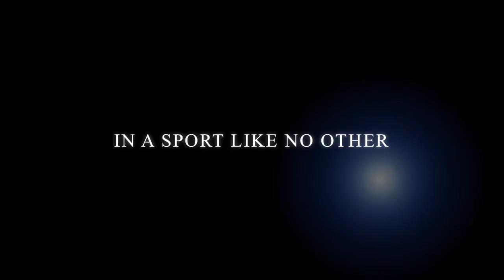Whirly Ball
Have you ever dreamed of playing lacrosse and basketball, while driving a bumper car? Well now you can in the one of a kind sport known as Whirly Ball.